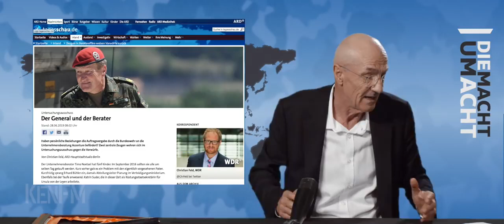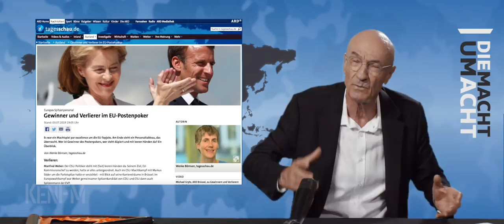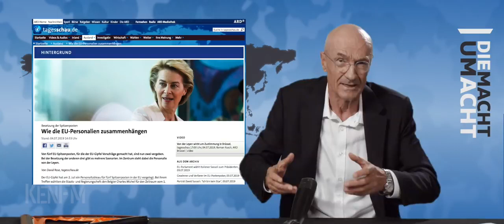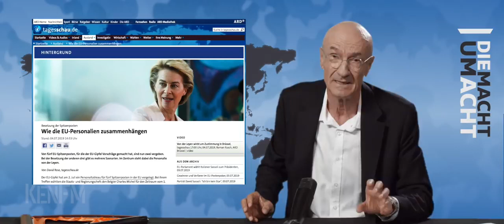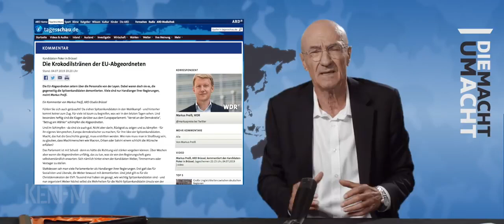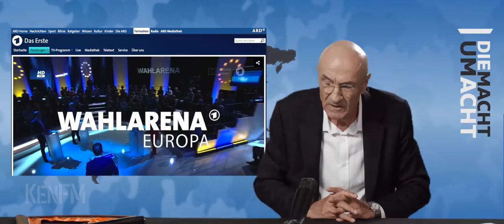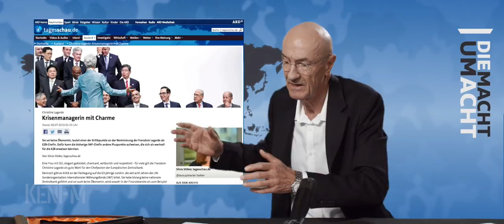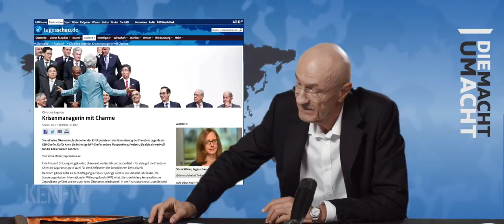Die Macht um Acht 30 (720p)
hiho
Die Macht um Acht 30 - Uli Gellermann